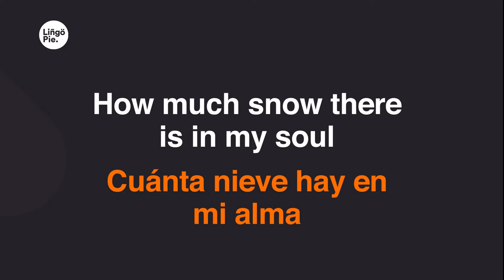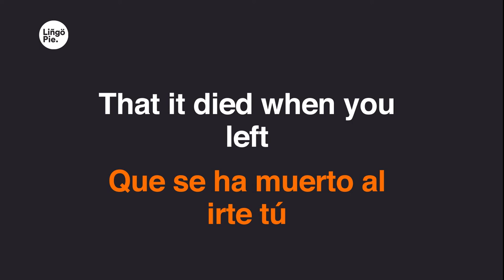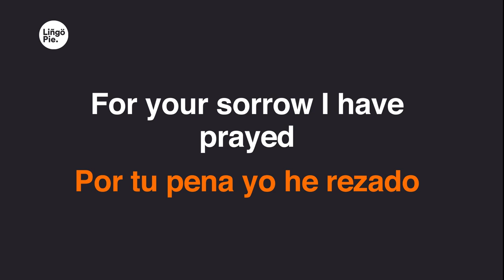Julio Sosa - Nada (Lyrics / Letra English & Spanish)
0:28
He llegado hasta tu casa
0:32
Yo no sé cómo he podido
0:36
Si me han dicho que no estás
0:38
Que ya nunca volverás
0:41
Si me han dicho
0:42
Que te has ido
0:45
Cuánta nieve hay en mi alma
0:49
Qué silencio hay en tu puerta
0:54
Al llegar hasta el umbral
0:56
Un candado de dolor
0:58
Me detuvo el corazón
1:02
Nada, nada queda
1:04
En tu casa natal
1:06
Solo telarañas
1:08
Que teje el yuyal
1:10
Y el rosal tampoco existe
1:13
Y es seguro
1:14
Que se ha muerto al irte tú
1:17
Todo es una cruz
1:19
Nada, nada más
1:21
Que tristeza y quietud
1:23
Nadie que me diga
1:25
Si vives aún
1:27
¿Dónde estás? Para decirte
1:30
Que hoy he vuelto arrepentido
1:33
A buscar tu amor
1:43
Ya me alejo de tu casa
1:45
Y me voy
1:45
Yo ni sé dónde
1:47
Sin querer te digo adiós
1:49
Y hasta el eco de tu voz
1:51
De la nada me responde
1:54
En la cruz de tu candado
1:59
Por tu pena yo he rezado
2:03
Y ha rodado en tu portón
2:05
Una lágrima hecha flor
2:08
De mi pobre corazón
2:11
Nada, nada queda
2:13
2:16
Solo telarañas
2:18
2:20
2:23
Y es seguro que se ha muerto
2:25
Al irte tú
2:26
2:29
Nada, nada más
2:30
2:33
2:35
Si vives aún
2:36
2:40
2:42